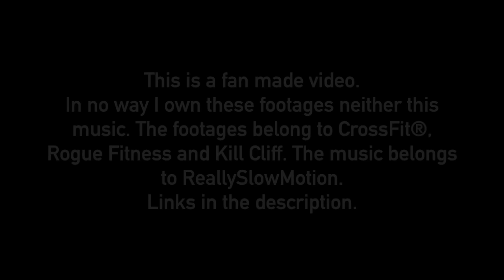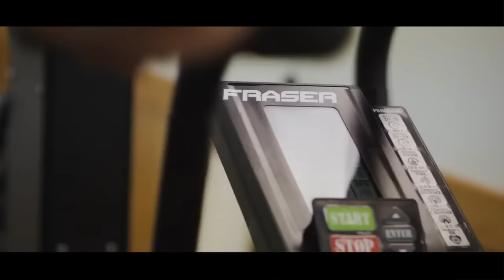Mat Fraser | Second No More | 2016 CrossFit Games Champion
In no way I own these footages neither this music.

Footages from Crossfit®, Rogue Fitness and Kill Cliff.

1st Track: Chasing Shadows
Composer: Gresby Nash
Album: Grandiose

2nd Track: Worlds Collide
Composer: Daniel Beijbom
Album: Charged

3rd Track: Resurgence
Composer: Generdyn and Jean-Emmanuel Raynaud
Album: Dark Beginnings